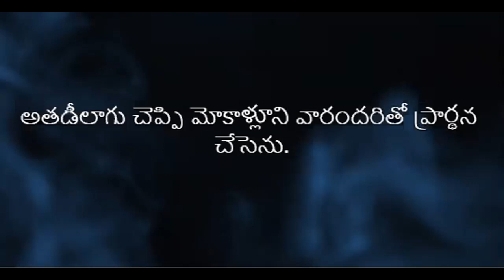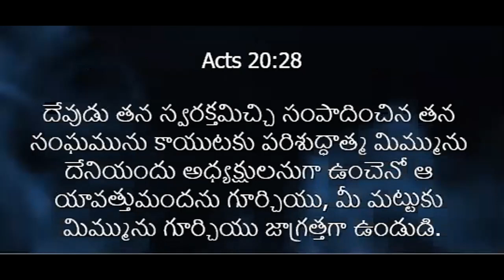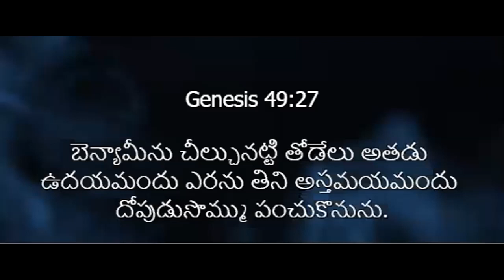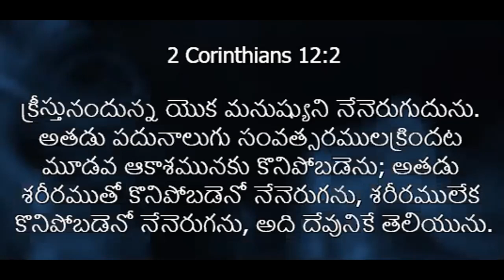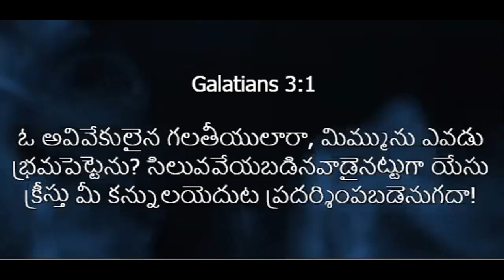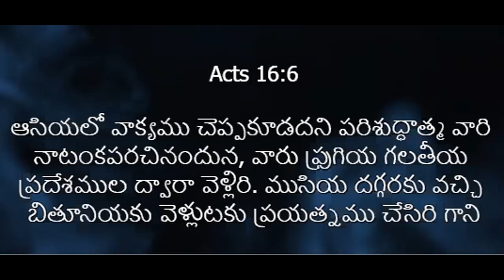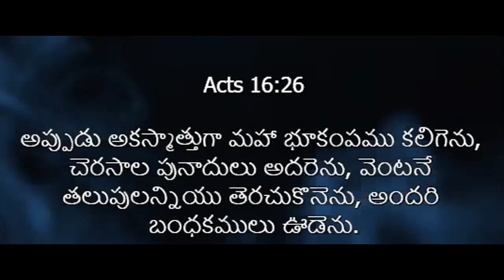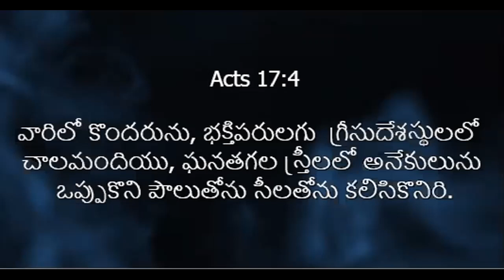అపోస్తులుల కార్యముల వివరణ, 13,14,15 అధ్యయములు |Acts Explanation By - Bro.Shadrach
Welcome to The Grace Evangelical Fellowship.

Grace Evangelical Fellowship Objective is to reach out to the unreached and faith communities. We strive to telecast content relevant to Christian Faith and serve as a global window of faith to the vast majority of Telugu Christians and non-Christians around the world.

ఈ Grace Evangelical Fellowship(GEF) సంఘములో ముఖ్యమైనవి

1. Humbleness (తగ్గించుకొనుట)
2. Holiness ( పరిశుద్ధత)
3. Holy Love (పరిశుద్ధమైన ప్రేమ)

E.Shadrach
GEF FOUNDER

GEF SUNDAY WORSHIP SCHEDULE
ఆదివారం ప్రార్ధన మరియు ఆరాధన కార్యక్రమములు :

Every Sunday Service – Morning at 10:00 AM & Evening at 06:30 PM
ఆరాధన ప్రతి ఆదివారం ఉదయం 10:00గం”లకు, సాయంత్రం 06:30గం”లకు

MIDWEEK PRAYER SCHEDULE
వారం మధ్య కూటములు :

Every WEDNESDAY & SATURDAY Evening at 6:30pm
ప్రతీ బుధవారం మరియు శనివారం సాయంత్రం 6:30 ని”లకు

Every FRIDAY Womens Prayer Meeting Morning at 11:00am
ప్రతీ శుక్రవారం స్త్రీల కూడిక 11:00గం”లకు